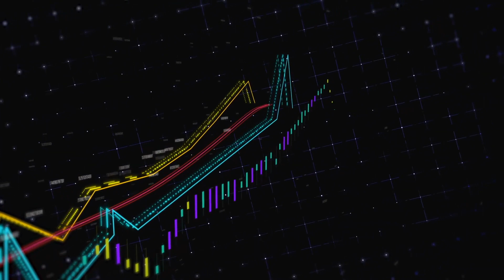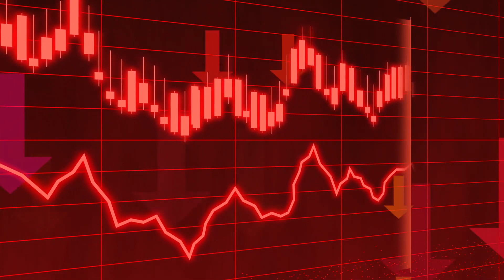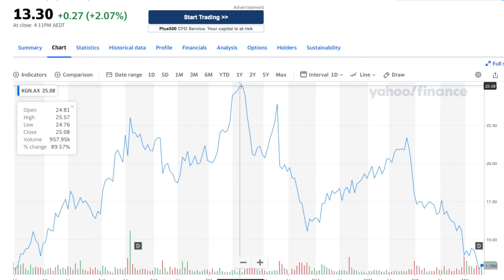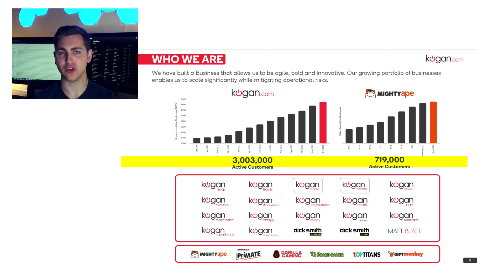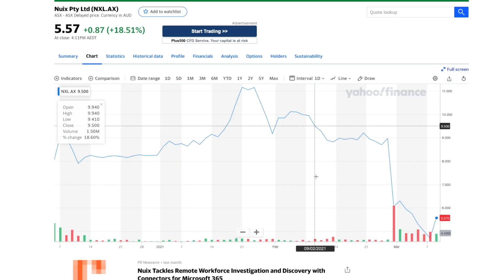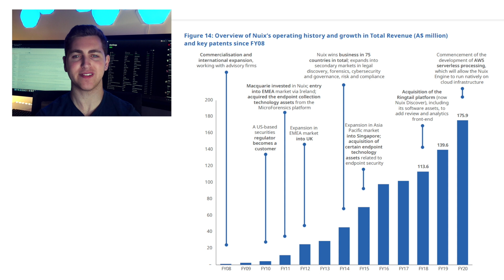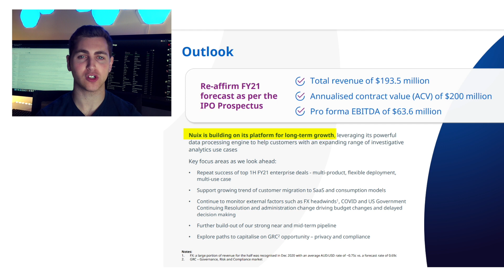3 Oversold ASX Stocks for your 2021 Watchlist | ASX: KOGAN (KGN), NUIX (NXL)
In today's video, we break down some stocks that I believe have been oversold based on their current fundamentals and the macroeconomic environment.

Timecodes:
0:00 - Intro
0:35 - My Market Outlook
1:30 - PMGOLD (Stock 1)
4:33 - Kogan (Stock 2)
7:20 - NUIX (Stock 3)
9:32 - Outro

Equity Research Contributed By: Adam Di Veroli.